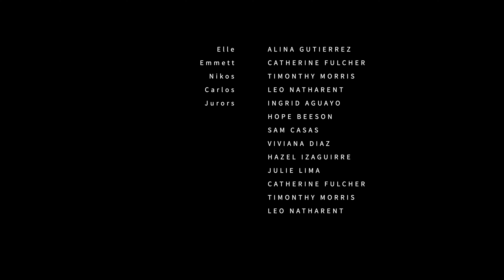Legally Blonde There, Right There!